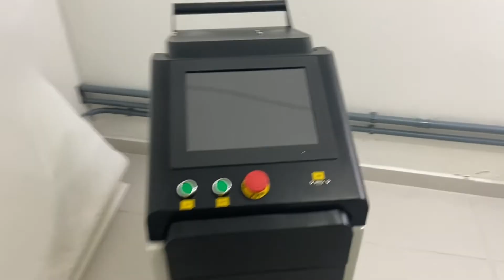Máquina de gravação a laser portátil com carrinho 50 W - Unboxing e Montagem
Acompanhe neste vídeo o processo de abertura e montagem da nossa máquina de gravação a laser portátil 50 W Translaser.

Quer um orçamento personalizado, ou tirar alguma dúvida?